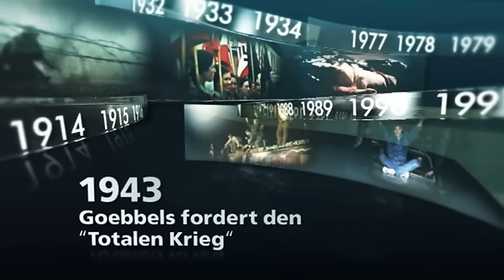1943: Goebbels fordert den "Totalen Krieg"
Die Niederlage von Stalingrad, die Bombenangriffe auf das Reich und die brennenden Städte setzen das NS-Regime 1943 unter Druck. Propagandaminister Goebbels will die Stimmung wieder drehen. Seine Rede im Sportpalast soll das Volk auf den „Totalen Krieg“ einschwören. Die perfide Inszenierung erfüllt im Saal ihren Zweck. (Rechte: © ZDF)